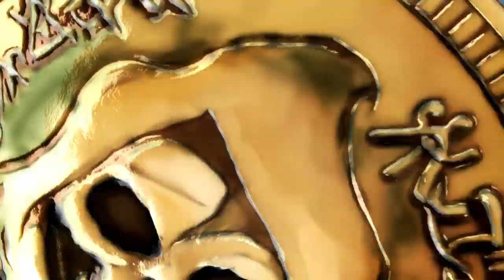Let's Play: Tales of Berseria Episode 1 - Velvet's Home